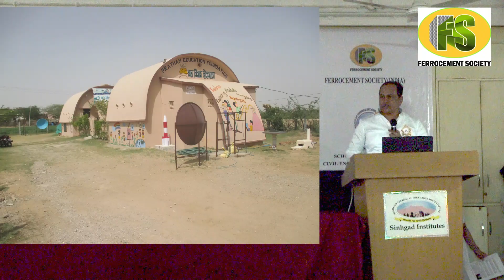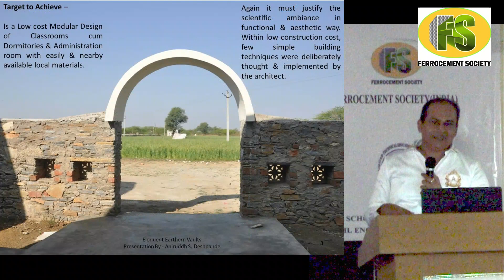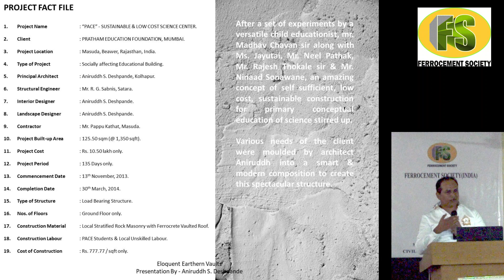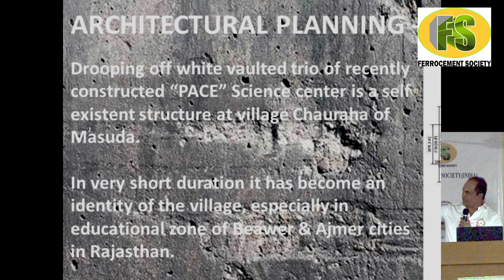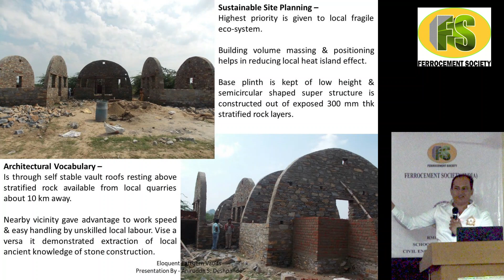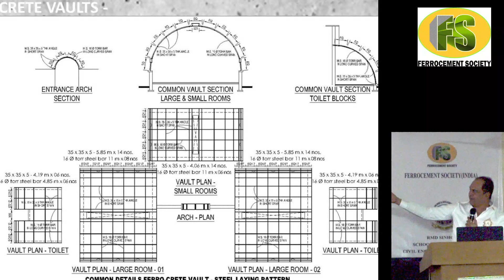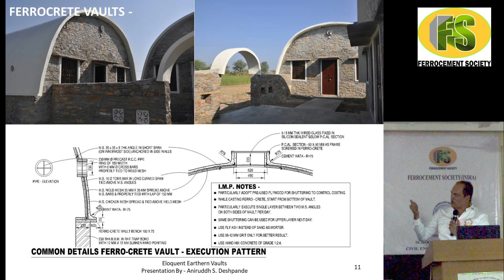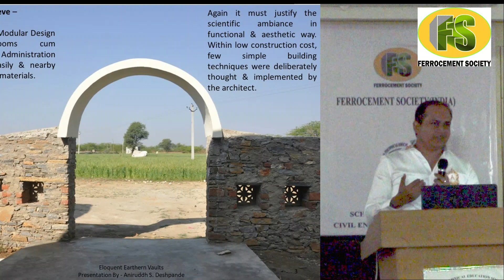Ferrocement Vault | Sustainable Science Center Masuda | Rajasthan | Aniruddh Deshpande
Ferrocement Vault ... designed by Ar. Aniruddh Deshpande.
This video shows his presentation on 14 Feb 2023 at RMDSSOE, Pune..
Late V D Joshi best structure award was given to this structure in 2023.

Every year the Ferrocement Society, India celebrates ferrocement day in the memory of renowned and famous engineer of yester years Late V D Joshi. A competition is held amongst engineers and architects every year. The winner is felicitated by Late V D Joshi award for the best ferrocement structure. This is the 11th consecutive year in line.
An eminent Architecture firm from Kolhapur, Aniruddh Deshpande bagged this year’s award for the Sustainable Science Center building in ferrocement constructed at Masuda, Rajasthan. The appreciation Award is given to Mohammed Abu Sadeque for constructing Sustainable House with ferrocement shell at Dhaka, Bangla Desh.

The award program was telecast live. Dr Pratibha Alandkar was the Chief Guest. Prof. Sushama Avhad, Civil Engg Department of RMDSSOE, Er Milind Kulkarni, Ulhas Paranjape, were also present. Er. Chandra Mohan presented applications of ferrocement in different countries in the world. Er Milind Kulkarni explained how ferrocement is different from RCC, A+B is always greater than the A+B in case of ferrocement. The bonding between the steel wire meshes and the mortar gives much better results. Vice President Padmanabh Lele welcomed the guests and spoke about V D Joshi’s pioneer work in India. Er. Mohan Desai delivered vote of thanks.

Artisan awards were also given to the best ferrocement workers. Vijay Khare (Jalvardhini), Anil Palkar(Jnana Prabodhini) accepted the Artisan Awards of 2023.